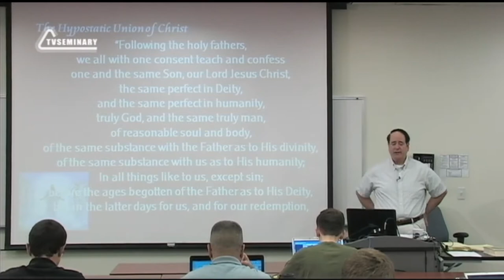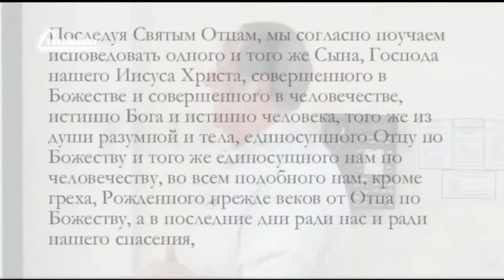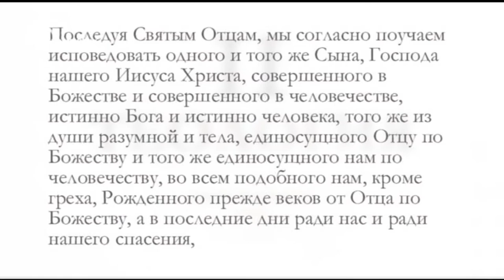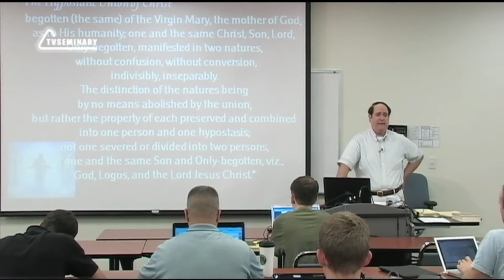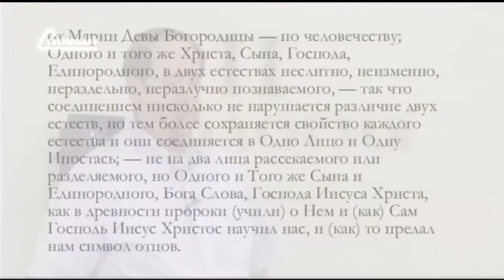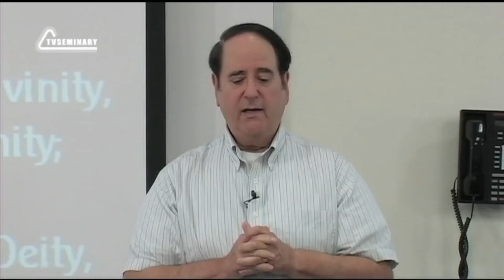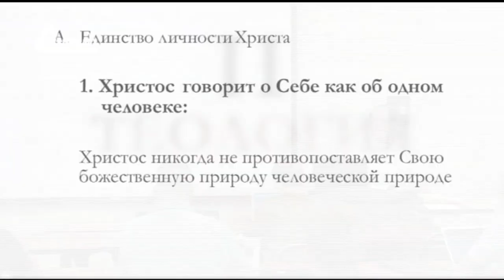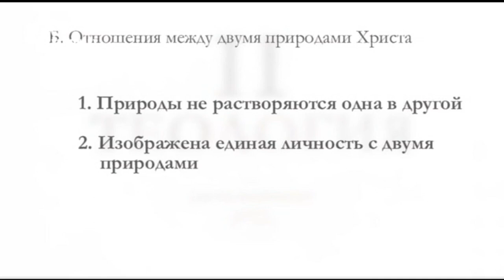ST5101 4 Rus 10 Ипостасное единство Христа Халкидонская формула